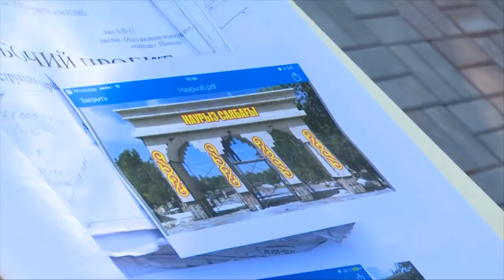Жилой массив "Сайрам" изменится до неузнаваемости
В недалеком будущем жилой массив "Сайрам" должен кардинально измениться. На улицах этого древнейшего района города, который некогда носил название Испиджап должны ужиться памятники архитектуры и современные здания.